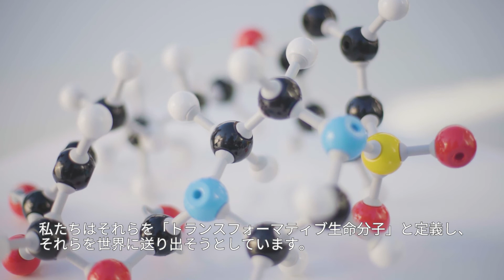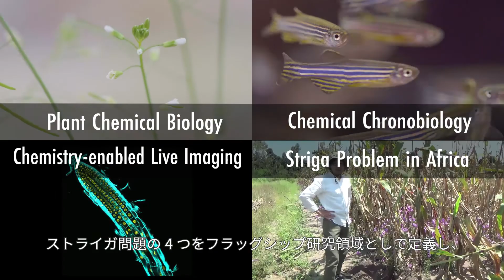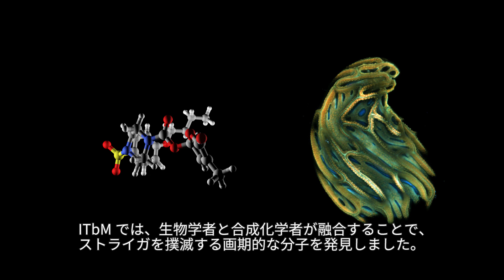WPI-ITbM PV 2020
This movie (renewed) is for introducing the Institute of Transformative Bio-molecules (WPI) in Nagoya university.
この動画（更新版）は名古屋大学トランスフォーマティブ生命分子研究所を紹介するものです。